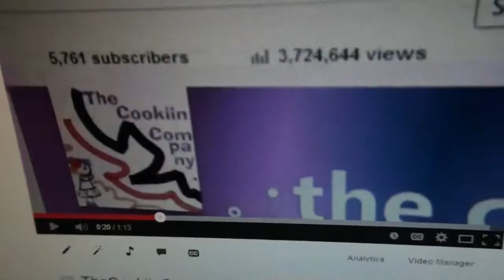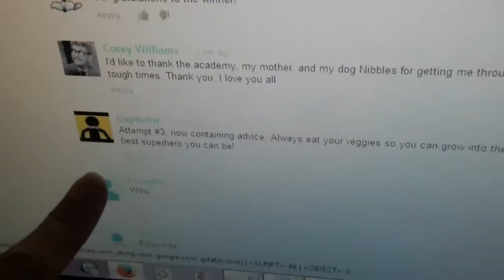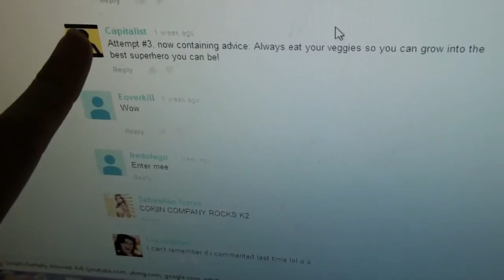TheCookiinCompany's 6k Subs Giveaway 5th + 6th Winners!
^_^ So leave comments in THIS video to be entered in this week's giveaway!! ONLY 1 WEEK LEFT!!! LETS MAKE IT COUNT!! :D

One winner will be randomly chosen from the comments in the previous week's video. One GRAND PRIZE Winner will be chosen in Jan 2014 if I get 6k subscribers on this channel by Jan 1st 2014. If I also get 4 million views, there will be a SECOND Grand Prize Winner chosen!

Rules:

--"ENTER MEE!!" comments will be immediately disqualified.
--Can only win once so there will be about 6-9 different winners total
--Minors (age 17 or younger) must ask their parent's permission before entering the giveaway